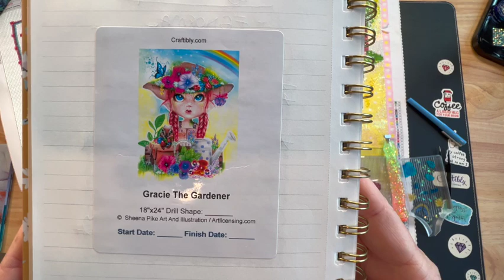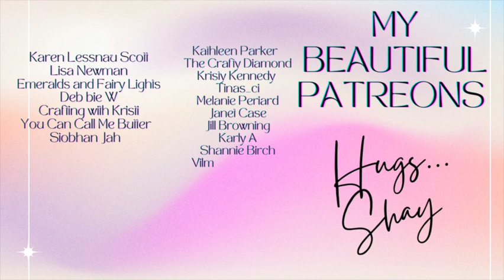Wip n Chat || How was my vacay?!?!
Hello all,
Hugs,
Shay ❤️

Diamond Painting Pen from Enabler's Outpost on Etsy

Butterfly Coverminder from Coverminders by Siobhan on Etsy

Stainless Steel Tips from Butterfly Effect Wares on Etsy

Resin Tray from Butterfly Resin Gems on Etsy

❤️Favorite things❤️

Ceramic Blade

Drill Vacuum

Release Papers